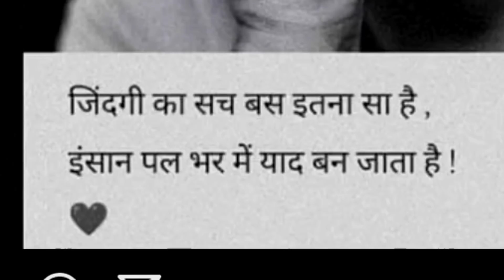बुरी खबर:😭🙏 Siddharth Shukla के जाने बाद Shehnaaz Gill 💔 Decided Left Mumbai & Stay In Punjab ...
बुरी खबर:😭🙏पति Siddharth Shukla के जाने बाद Shehnaaz Gill 💔 Decided Left Mumbai & Stay In Punjab ... @POOJAENTERTAINMENTLIVE @BOLLYWOODKIDEEWANI

1. shehnaaz gill
2. shehnaaz kaur gill
3. shehnaaz gill siddharth shukla
4. shahnawaz gill upcoming project
5. shahnawaz gill latest news
6 shehnaaz gill latest
7. shehnaaz gill latest update
8. shehnaaz gill
9. shehnaaz
10. honsla rakh
11. Twitter shehnaaz gill
13. shehnaaz gill songs
14. shehnaaz gill latest interview video
15. shehnaaz gill latest live video
16. siddharth shukla live video
17. siddharth shukla latest interview
18. siddharth and shehnaaz
19. sidnaaz
20. bigg boss 13
21. bigg boss 14
22. bigg boss 15
23. sidnaaz moments
24.  entertainment
25. live

1. शहनाज गिल
 2. शहनाज कौर गिली
 3. शहनाज गिल सिद्धार्थ शुक्ला
 4. शहनाज़ गिल का आगामी प्रोजेक्ट
 5. शाहनवाज गिल ताजा खबर
 6 शहनाज गिल लेटेस्ट
 7. शहनाज गिल लेटेस्ट अपडेट
 8. शहनाज गिल
 9. शहनाज़
 10. हौसला रख
 11. ट्विटर शहनाज गिल
 12. शहनाज गिल लेटेस्ट वीडियो
 13. शहनाज गिल के गाने
 14. शहनाज गिल लेटेस्ट इंटरव्यू वीडियो
 15. शहनाज गिल लेटेस्ट इंटरव्यू वीडियो
 16. सिद्धार्थ शुक्ला लाइव वीडियो
 17. सिद्धार्थ शुक्ला लेटेस्ट इंटरव्यू
 18. सिद्धार्थ और शहनाज़
 19. सना
 20. बिग बॉस 13
 21. बिग बॉस 14
 22. बिग बॉस 15
 23. सिडनाज
 24. मनोरंजन
 25. लाइव

Sidnaaz full video link here...👆👆

@POOJA ENTERTAINMENT
PLZ KEEP SUPPORTING @BOLLYWOOD KI DEEWANI
@POOJA ENTERTAINMENT

Instagram 👆 page link here👆👆 follow & Support  plz.. ..

@BOLLYWOOD KI DEEWANI  @POOJA ENTERTAINMENT